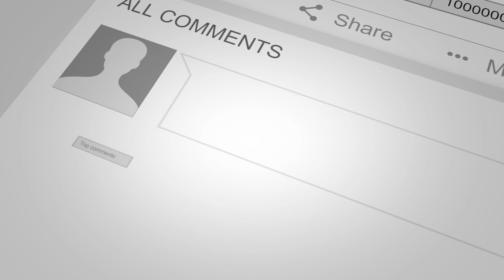Dasamsa D10 Rahu in the 11th House. MS Astrology - Vedic Astrology in Telugu Series.